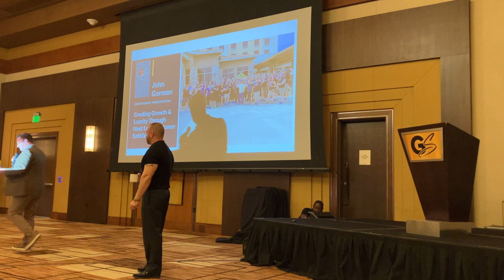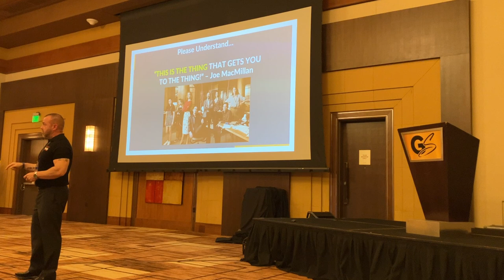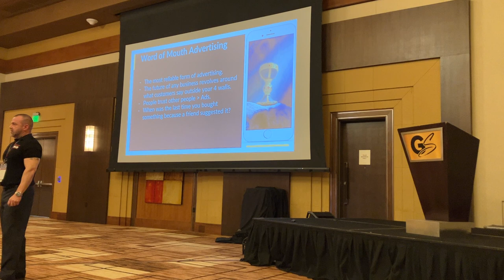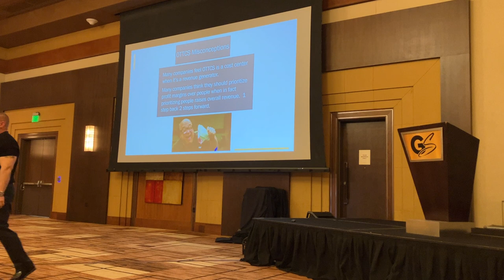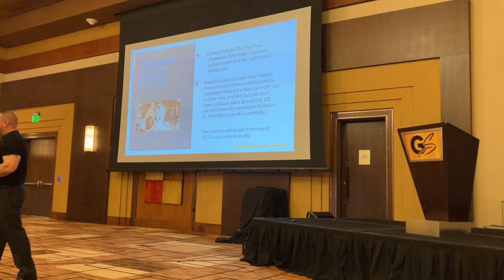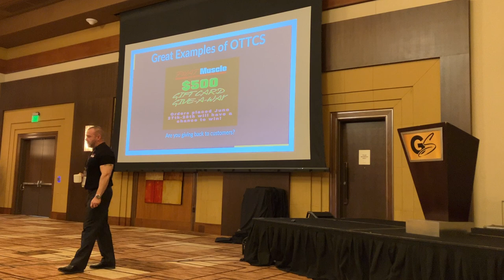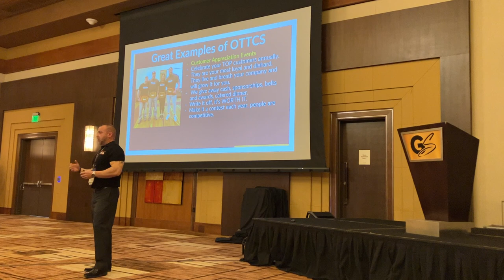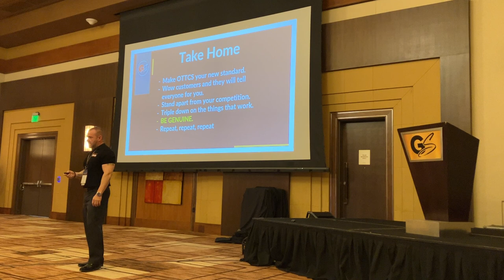OTTCS John G